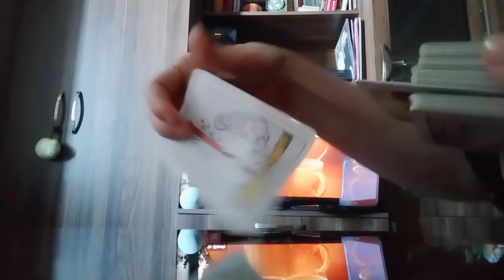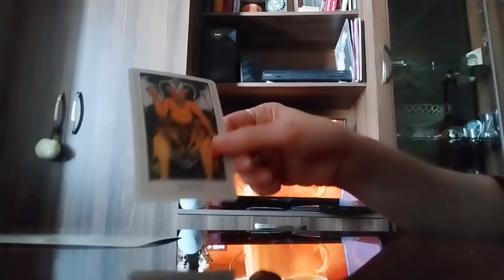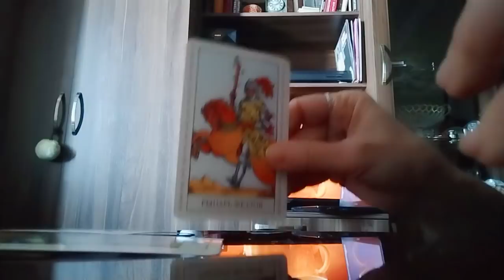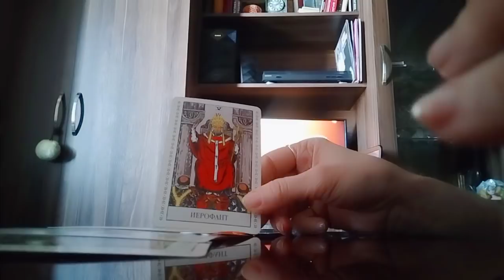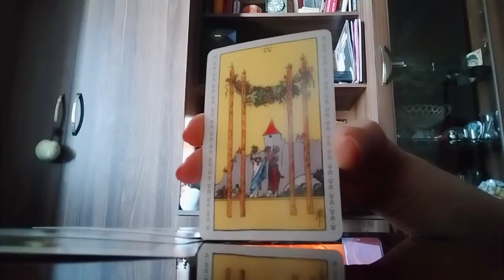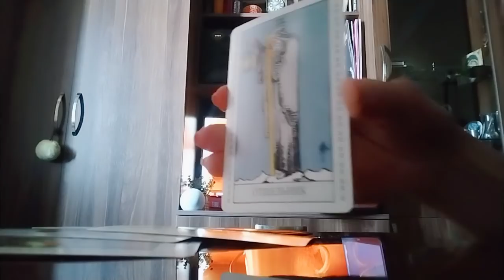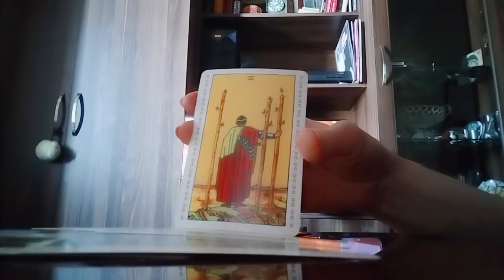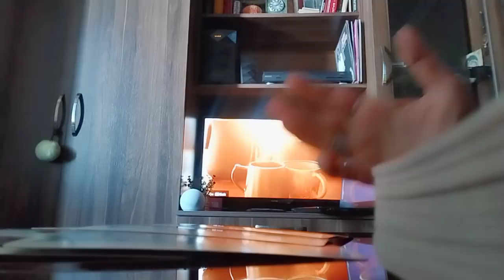.რა იღბალი მოიჩქარის თქვენკენ მომავლიდან?/რას ხედავს ტარო?✨💒💰✨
ტარო ლატარიის პრინციპით მუშაობს. რომელ არკანსაც ამოირჩევთ,  ის იქნება პასუხი თქვენს შეკითხვაზე.